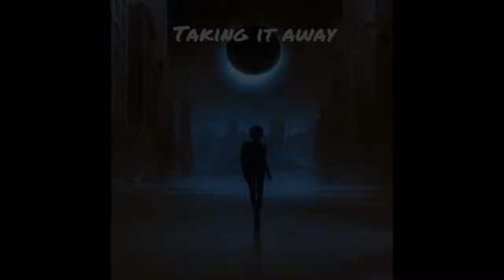Elevator Music album promo video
Elevator Music by Bryan Macdonald. Album preview video.